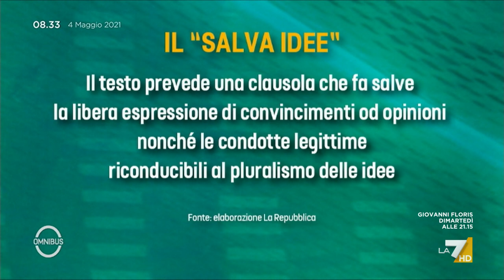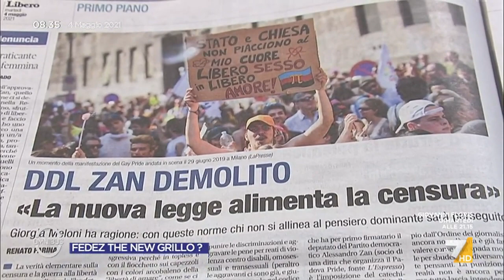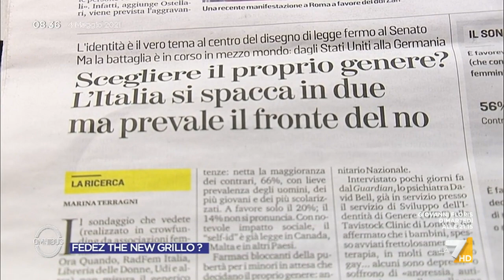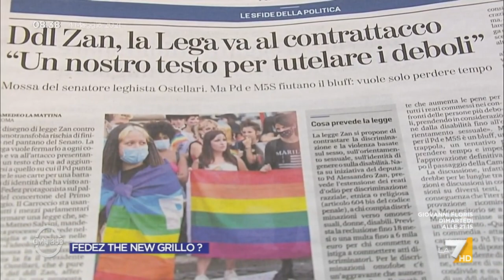DDL Zan, Marina Terragni: "Eliminerei l'espressione identità di genere. Non mi piacciono i corsi"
Le critiche e le puntualizzazioni della giornalista e scrittrice Marina Terragni al DDL Zan: "Una manina ha aggiunto nel testo di legge ai soggetti tutelati anche il 'genere', le donne. Eliminerei l'espressione identità di genere"